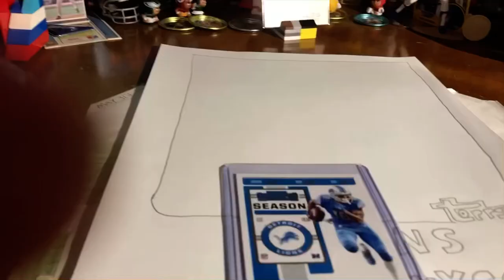Thanks Kenny Golladay! A New Years Drawing I Found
I know it’s not the best but it took forever so I’m uploading this anyway 😂